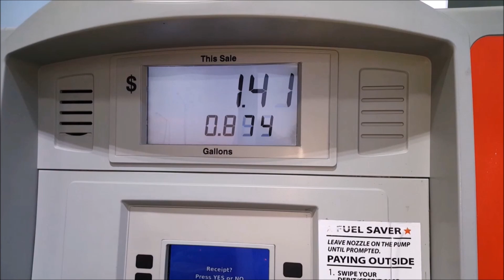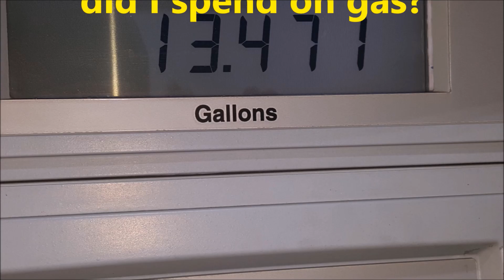Decimals in Gasoline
How much $ did Mr. Wilson spend on gasoline?